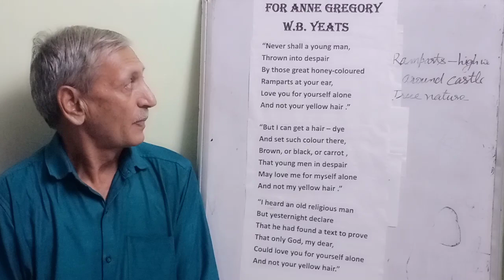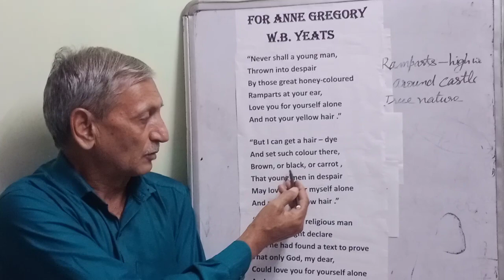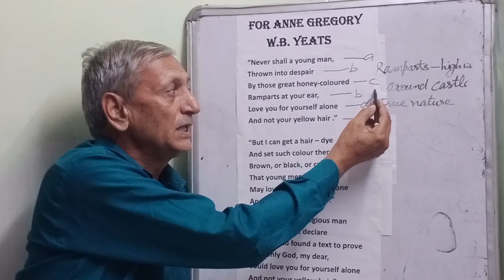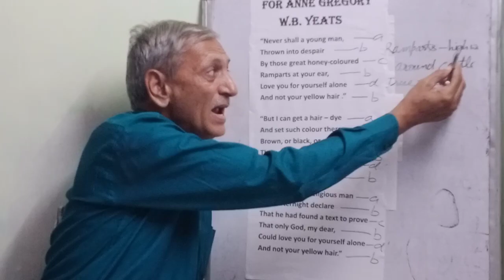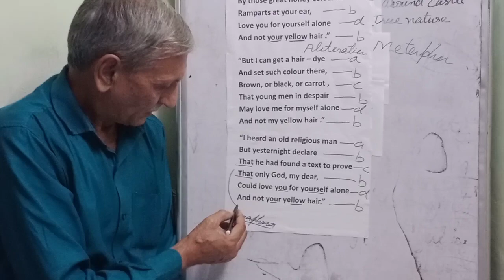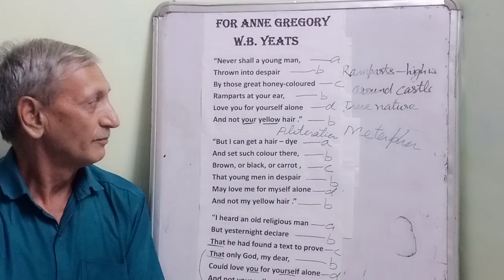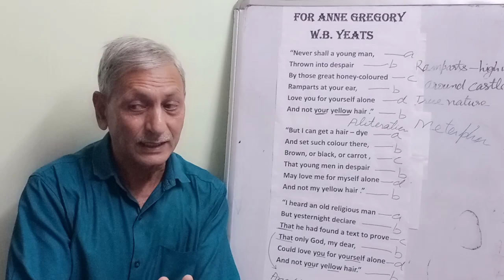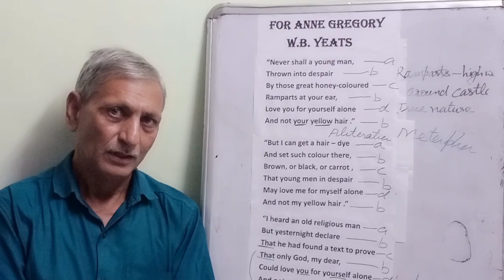For Anne Gregory --W B Yeats ( First Flight) class 10